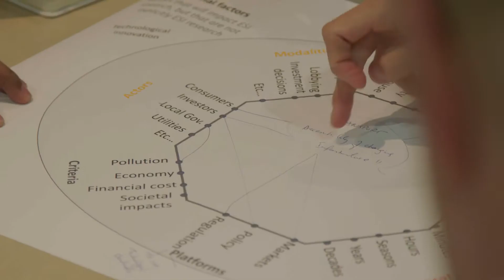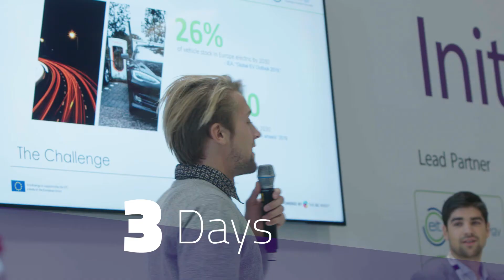EIT InnoEnergy Career Centre connecting students with industry through challenges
EIT InnoEnergy's Career Centre connects students with some of the best industry opportunities through real-life challenges at major European energy events. Take a look at the challenges organised in November 2019.